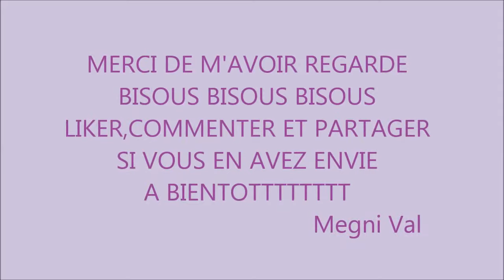IDEE COIFFURE (Belle coiffure simple à realiser)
Ouiii je partage avec vous une coupe que j'aime beaucoup realiser elle est belle,simple et facile a faire.
J'espère qu'elle vous plaira! Et dites moi si vous l'aimez vous aussi?
Je vous invite à regarder mes autre idées coiffures sur ma chaine.